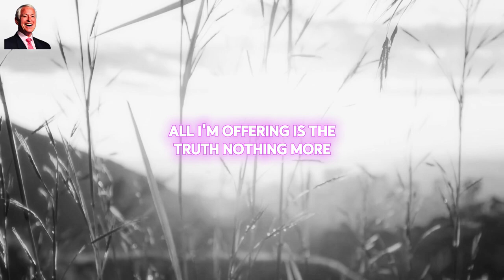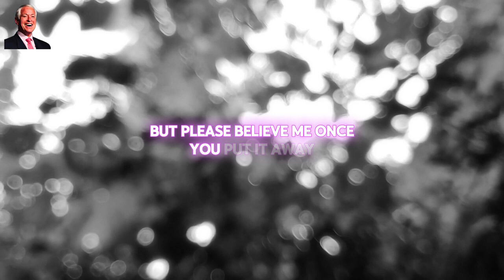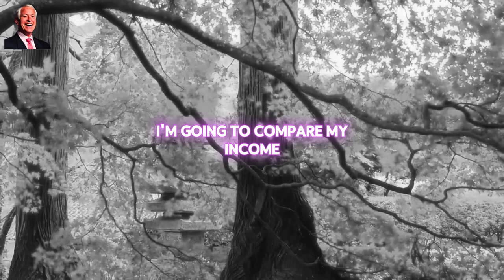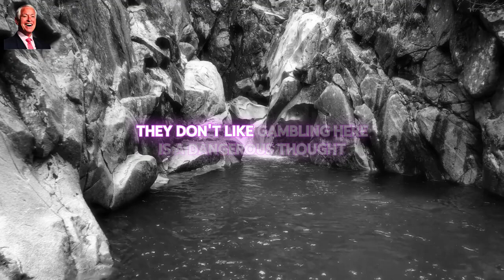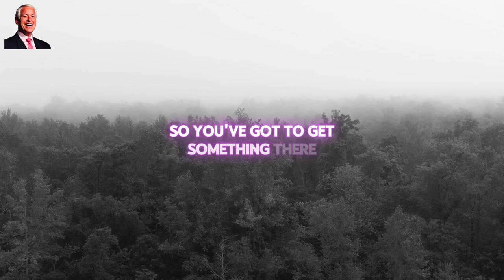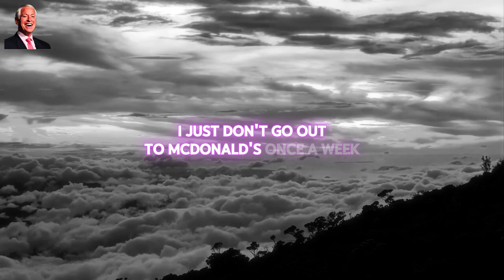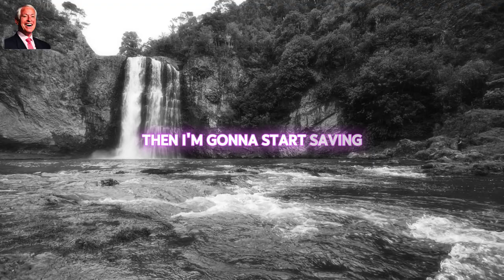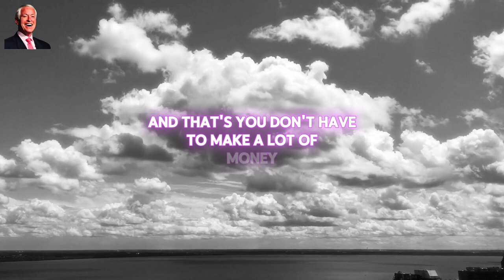Ways to Financial Freedom | One Of The Best Speeches Ever | YOU MUST LISTEN TO THIS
VIDEO : Ways to Financial Freedom | One Of The Best Speeches Ever | YOU MUST LISTEN TO THIS

- Get ready to unlock your full potential with the inspiring words of Brian Tracy! At Motivation Radio, we provide you with the knowledge, skills, and resources you need to become successful in life. Each week, we release new videos with motivational speeches by Brian Tracy to help you take charge of your life and reach your goals.

Seach: Brian Tracy, Brian Tracy Motivation, Brian Tracy Motivational